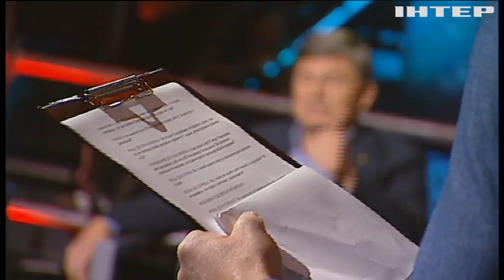"Мир чи Війна", повний випуск за 30 жовтня 2020 року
Тематика шоу стосується не лише миру та війни, а й будь-яких важливих для України тем, у яких усе більше присутня діалектика протиставлень - розвиток-занепад, багатство-бідність, єдність-розбрат.
У сьогоднішньому випуску гості програми обговорили результати голосування і наслідки виборів для України, опитування Зеленського і наслідки виборів для президента